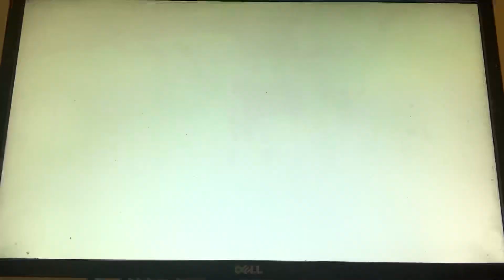Hatsune Miku: Project DIVA F - Secret Police (Hard)